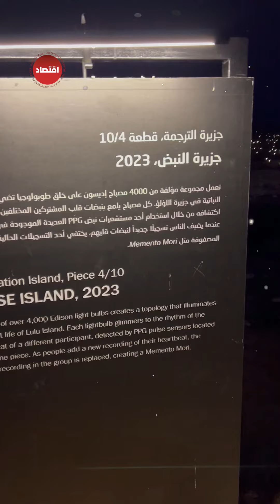جزيرة اللؤلؤ تشع بالنور